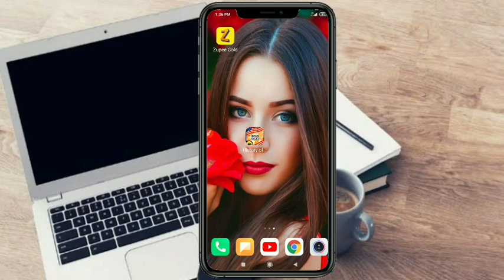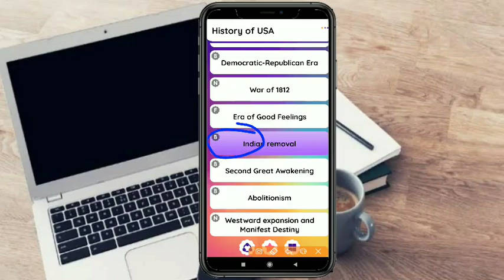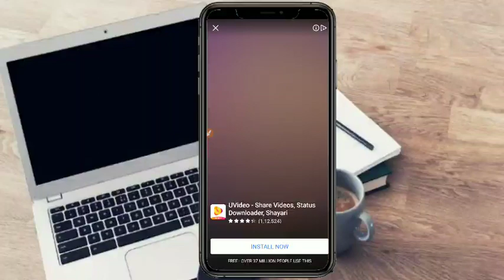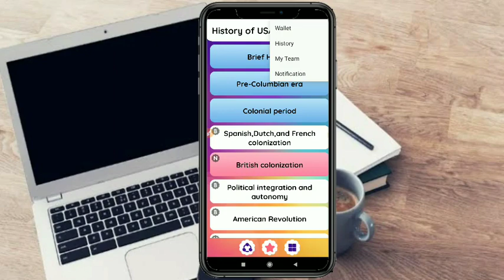History of USA App earn money daily free paytm cash apps ! 2020 ! telugu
{{{{{{{{{{{{{{{{{{ New Apps }}}}}}}}}}}}}}}}}}

earn money daily free paytm cash
apps
how to get free paytm cash
new self task earning apps 2020
telugu 2020
how to